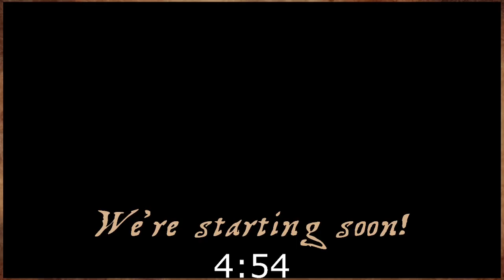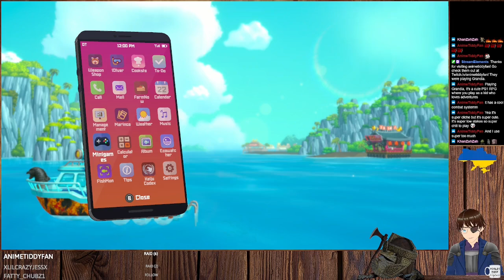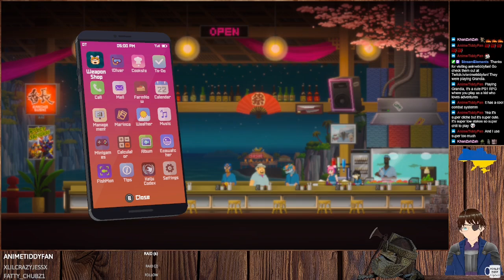Dave the Diver #26